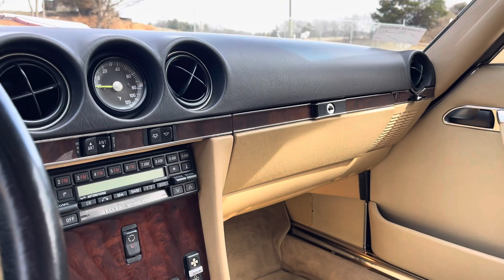1989 Mercedes-Benz 560SL w/47k Miles in Almandine Red: The MB Market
Bid for your chance to own this 1989 Mercedes-Benz 560SL w/47k Miles only on The MB Market!

The MB Market is the premier auction platform specifically for Mercedes-Benz vehicles and parts. Bid now on TheMBmarket.com!